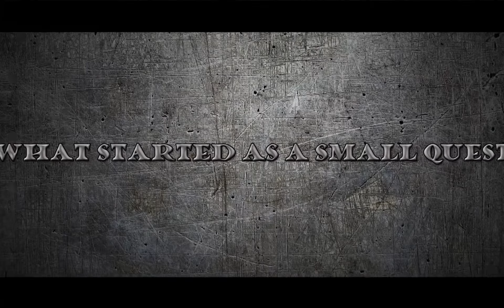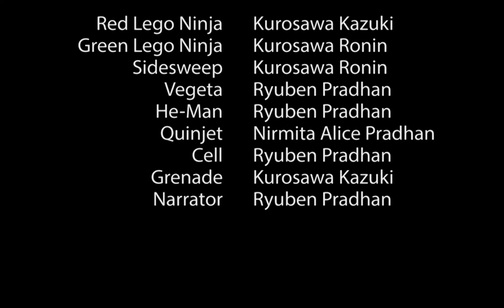TOY WARS - OFFICIAL MOVIE TRAILER (FAKE MOVIE TRAILER)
Hey guys! Since I had a lot of free time due to the quarantine I thought of doing something new, extra and special! So here's a "stop motion" video as a quarantine special!